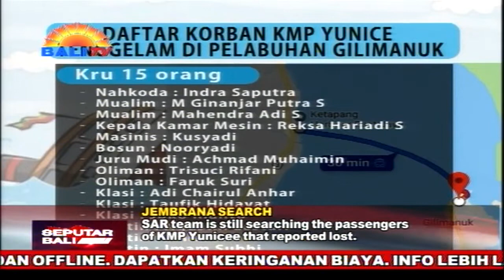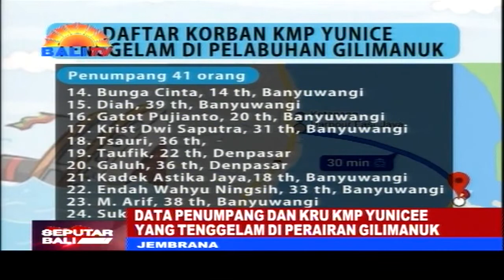DATA PENUMPANG DAN KRU KMP YUNICEE YANG TENGGELAM DI PERAIRAN GILIMANUK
DARI DATA YANG BERHASIL DIHIMPUN DI POSKO IDENTIFIKASI KORBAN K-M-P YUNICEE, KAPAL ITU MENGANGKUT 41 PENUMPANG, 15 KRU, DAN 40 KENDARAAN. SEJAUH INI, TUJUH ORANG DILAPORKAN TEWAS.